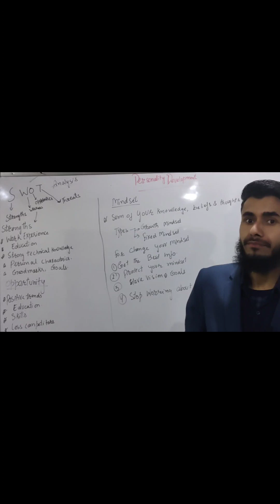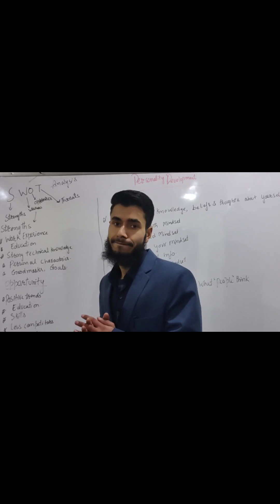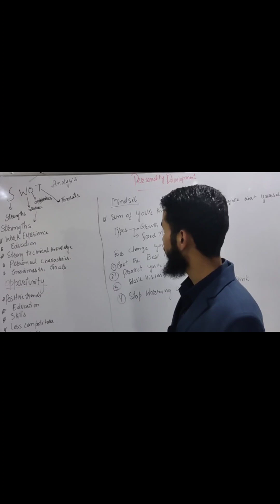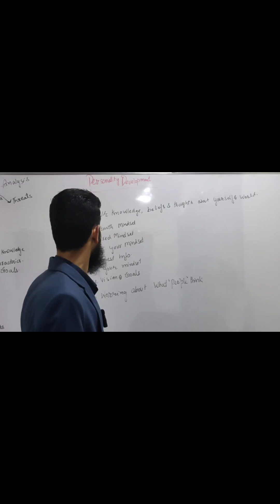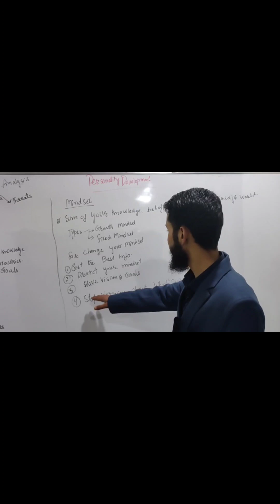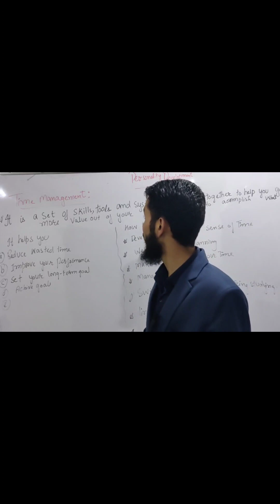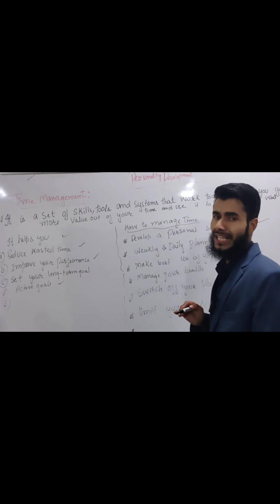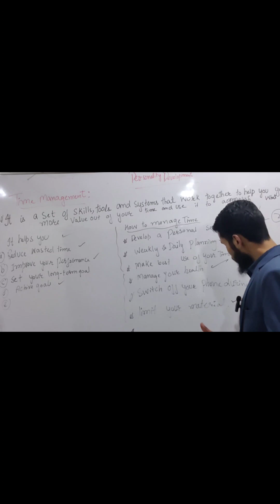Personality development|| A B and C certificate Exams 2024|| NCC Basics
In this Vedio We will study about
SWOT
Strength
Weakness
Opportunity
Threats
Mind
and Time Management
If you have any questions related to same then you can ask in the comment section 😊